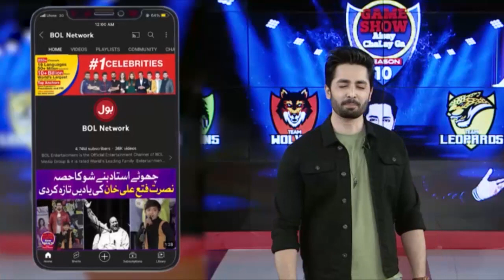Boy Shows Dangerous Stunts In Dance | Game Show Aisay Chalay Ga | Danish Taimoor | Nain Sukh | Dua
Boy Shows Dangerous Stunts In Dance | Game Show Aisay Chalay Ga | Danish Taimoor | Nain Sukh | Dua Zahra | BOL Entertainment